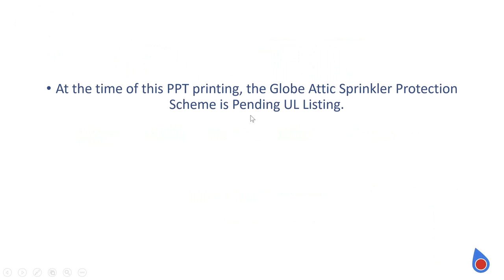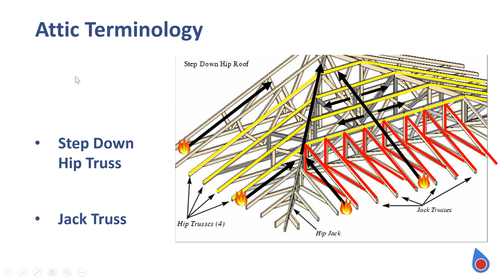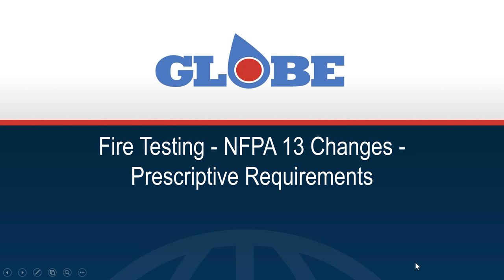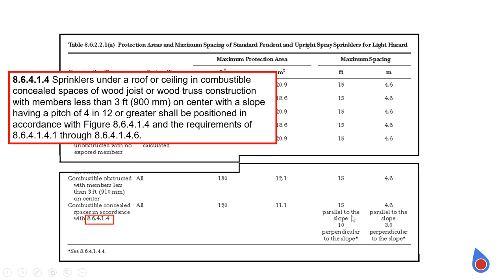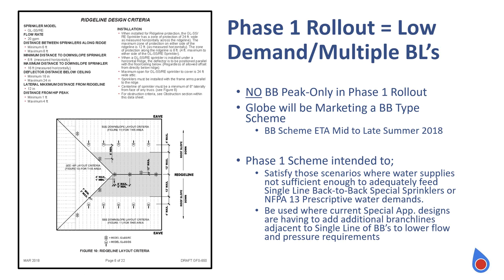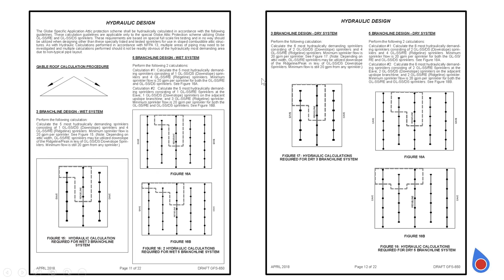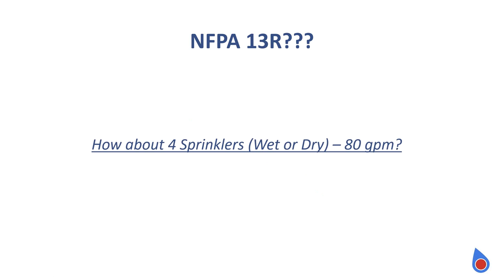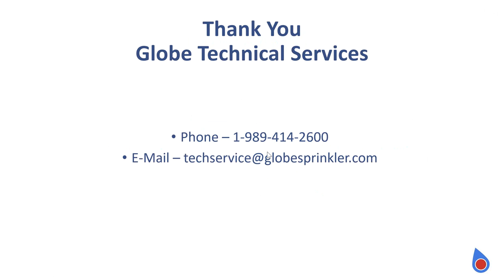Fire Protection of Sloped Combustible Attic Spaces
Presented by Kevin Maughan, Vice President of New Technology with Globe Fire Sprinkler on April 19, 2018
Since Central Sprinkler introduced specific application sprinklers for the protection of sloped combustible attic spaces in the 1990s, little has changed with regard to protection of these spaces. In this webinar, Kevin Maughan will discuss Globe’s new protection method, and how this approach delivers superior fire protection while reducing hydraulic demand typically required for these spaces.

• Key takeaways of the presentation:
• Basic Attic Terminology
• Attic Sprinkler Purpose
• Understand the definition of Specific Application Sprinklers.
• Challenges of Protecting Attics
• Fire testing and NFPA 13 Changes
• Current NFPA Prescriptive Requirements for Protection of Attics
• Understand the applications and design requirements of the Attic Sprinklers